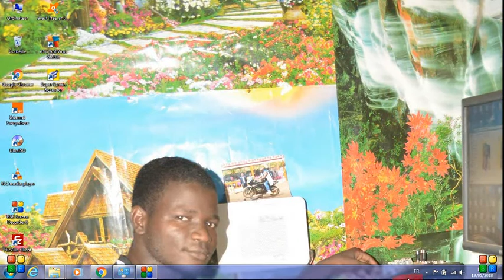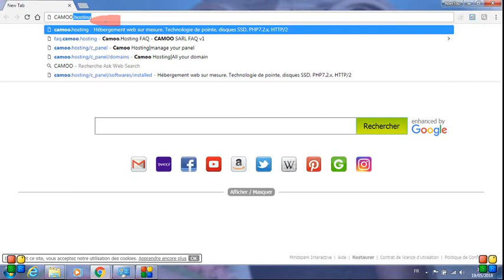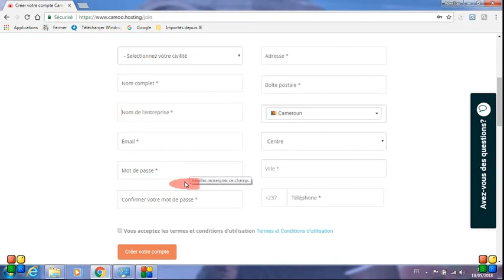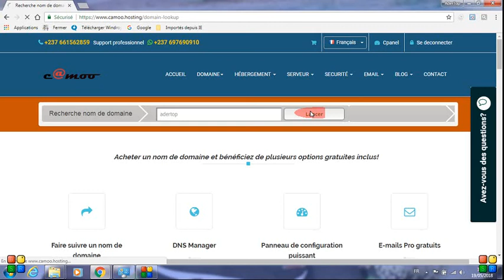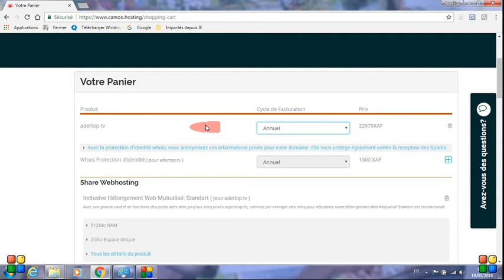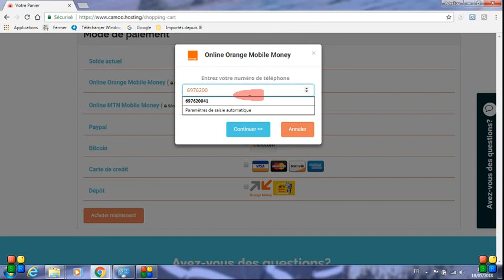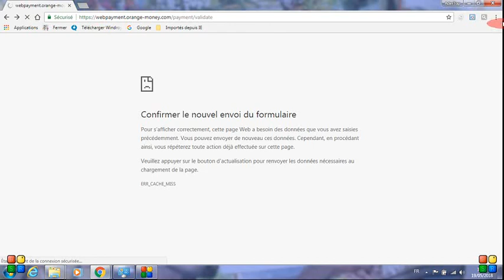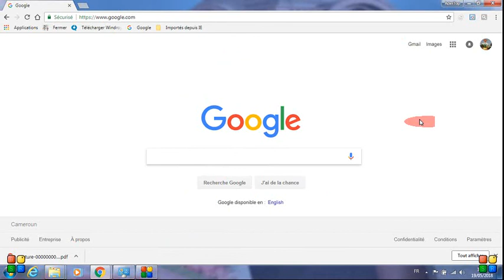YADDA ZAKU BUDA WEBSITE KIN KU KASHI NA 1